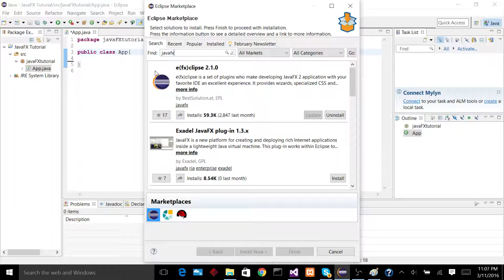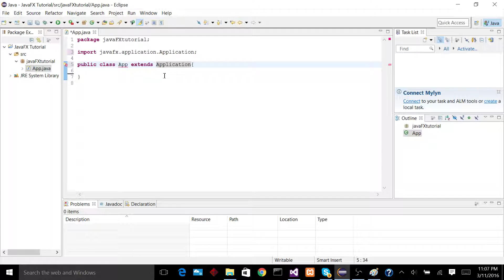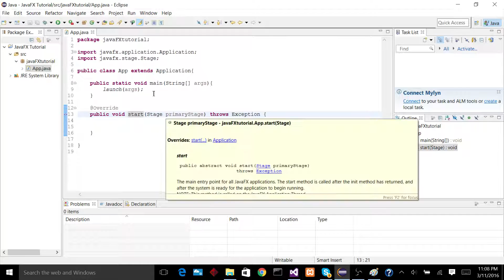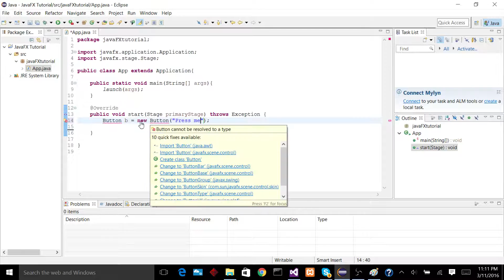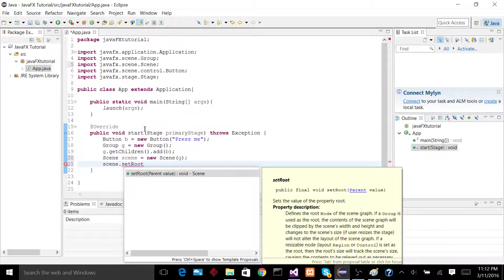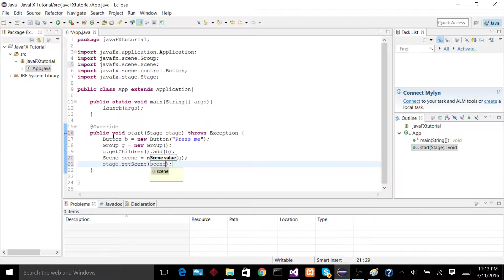JavaFX tutorials: Episode 1- The hierarchy and basic window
This video explains the basic hierarchy present when using any graphical user interface library and explains how to get setup and make a basic window appear using JavaFX.